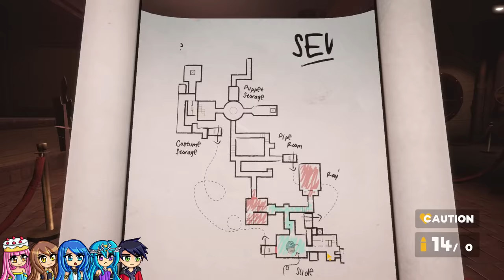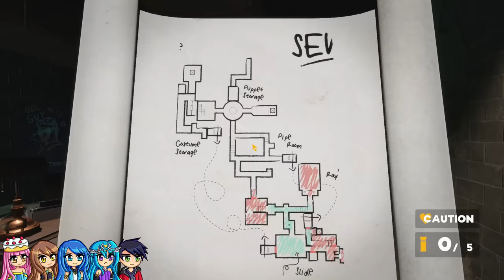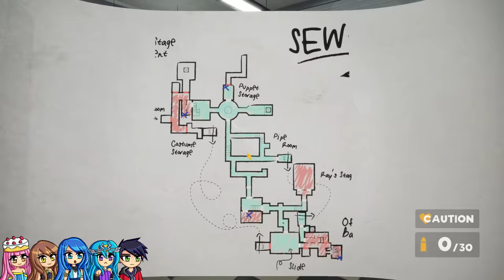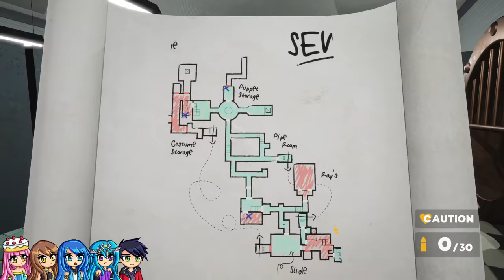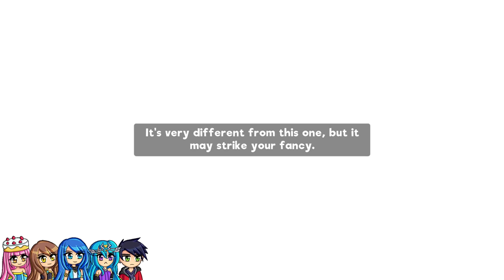MY FRIENDLY NEIGHBORHOOD...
Something isn't right about these Puppets...

VIDEOS!

LINKS!

KREW!

GAME LINK!